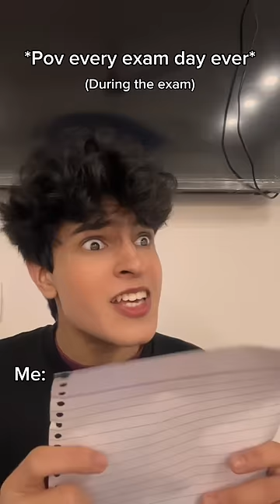Pov every exam day ever